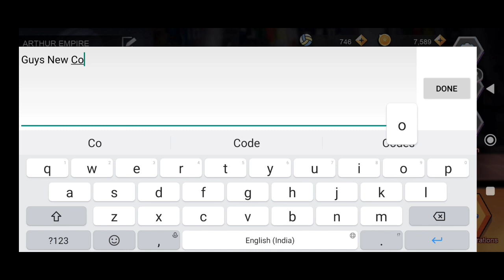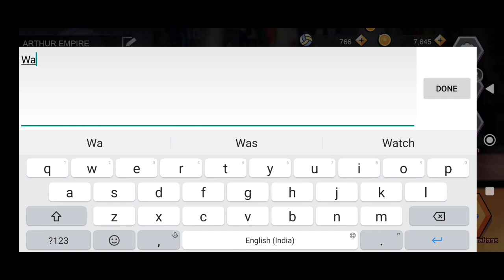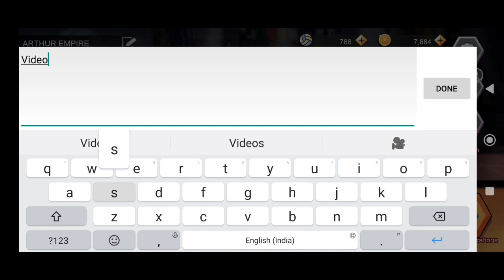The Spike Volleyball Story New Coupon Code January 2023 || The Spike Volleyball Story Coupon Codes